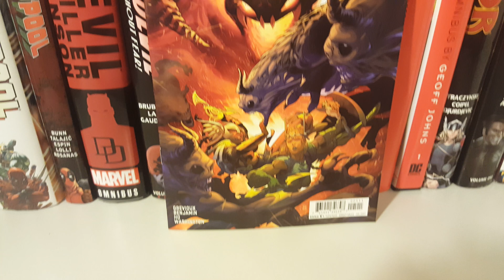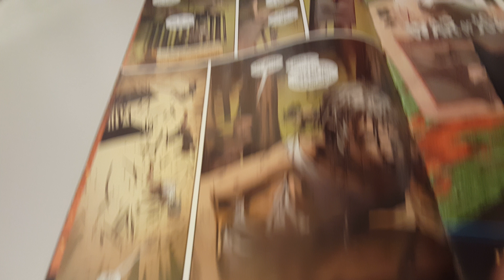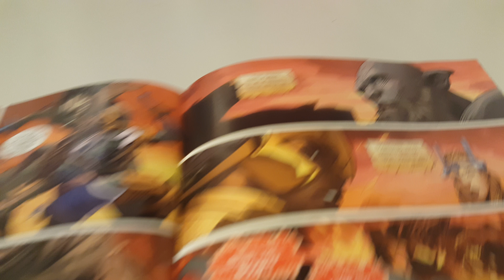The Odyssey of the Amazons Vol 1 Issue 5 Overview